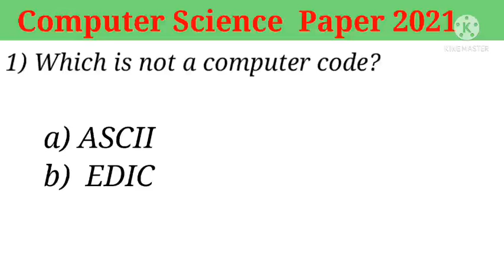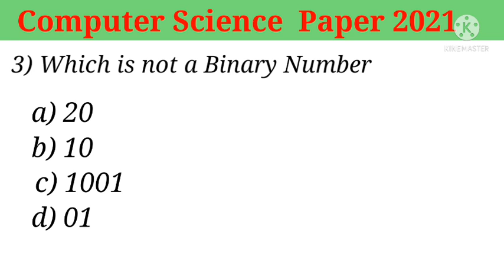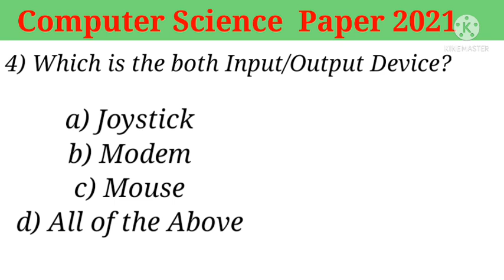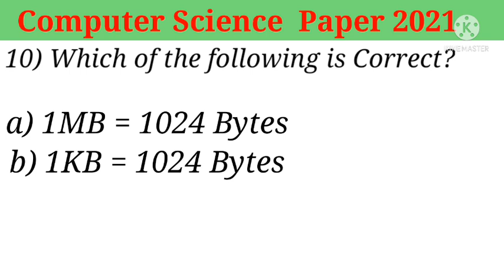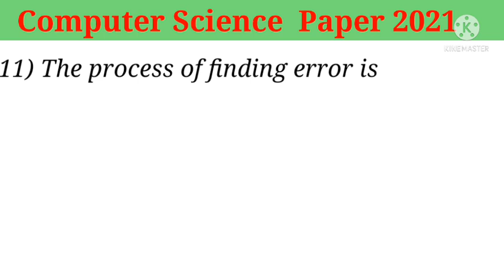Computer Science MCQ'S | TEST 01| 2021 | NED ENTRY TEST